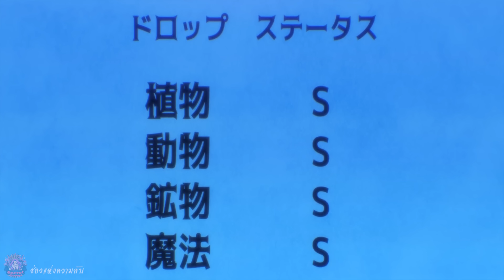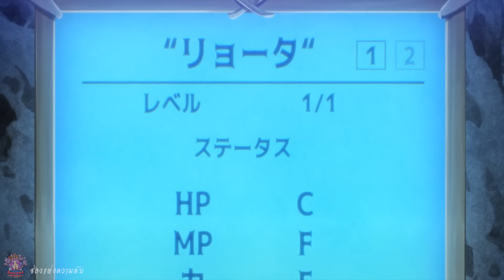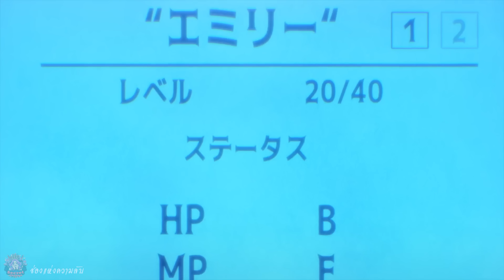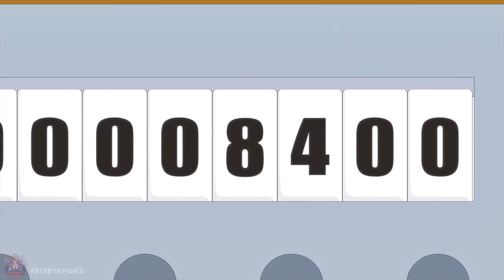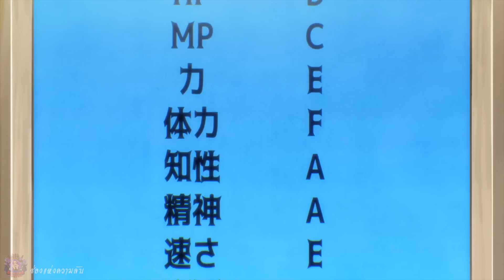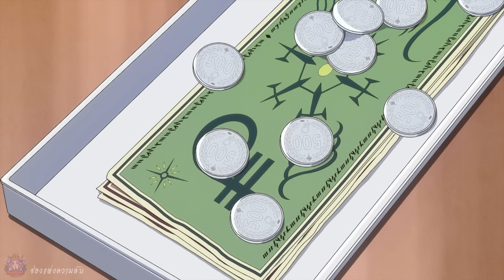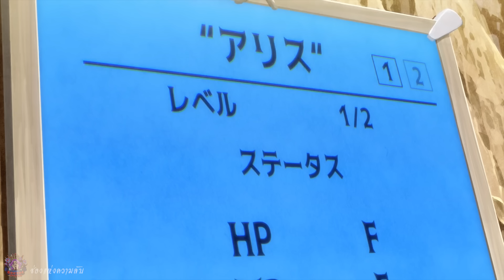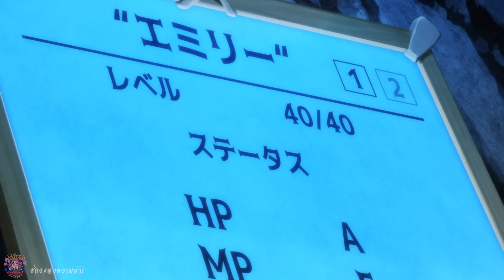[สปอยนรก] เลเวล 1 แล้วไง ผมมีสกิลแกร่งสุดล้ำไม่ซ้ำใคร คลิปเดียวจบ!!!🍉🍓🍑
ชื่อเรื่อง My Unique Skill Makes Me OP Even at Level 1
ดูทุกตอนได้ที่ Bilibili